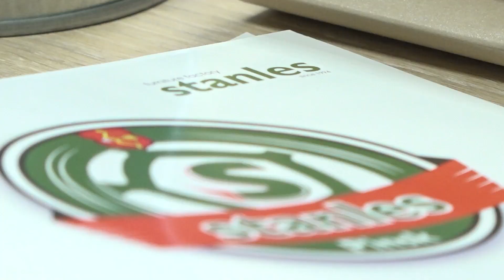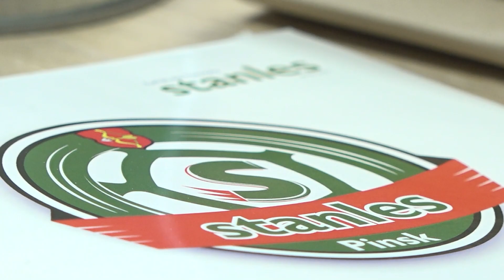За ними не заржавеет! Встреча руководства города с футбольной командой "Стэнлес"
Вторая по популярности футбольная команда нашего города – это участник чемпионата второй лиги "Стэнлес". На минувшей неделе в гостях у неё побывал председатель Пинского горисполкома Валерий Ребковец. Подробнее – в нашем следующем сюжете.